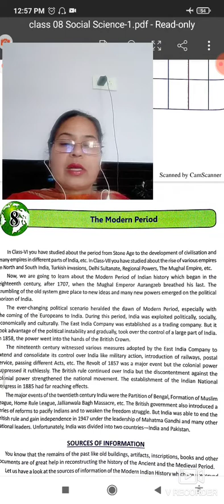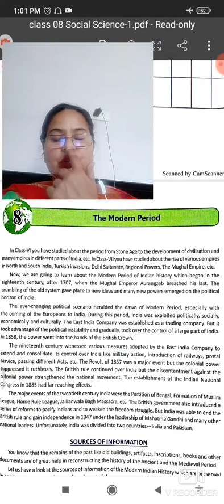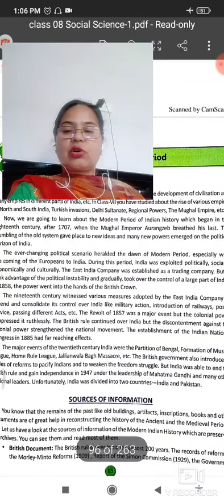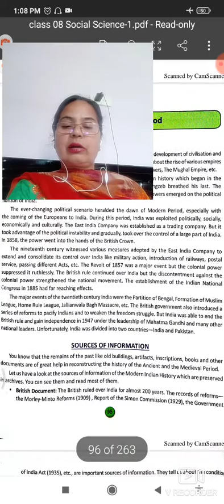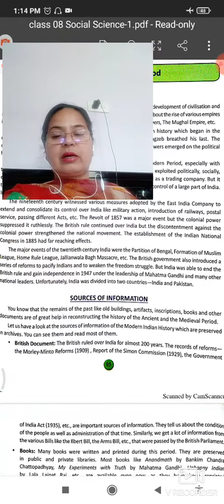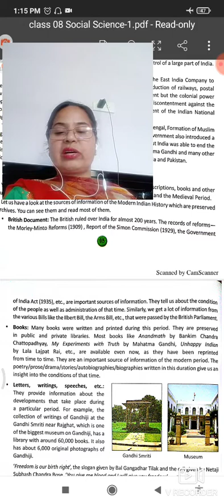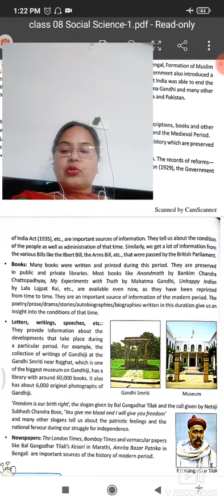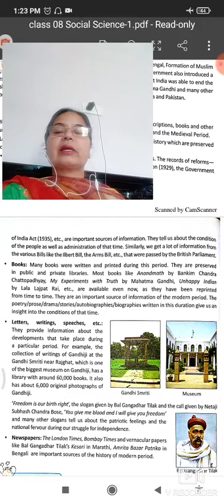class 8 social science History ch -1 The Modern Period part-1